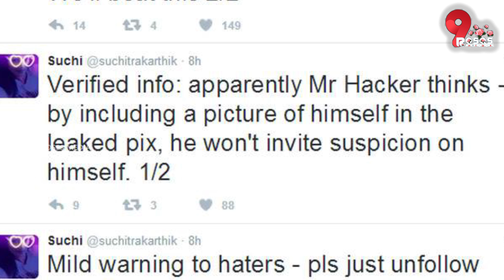Actress Nivetha Pethuraj || 9Roses Media